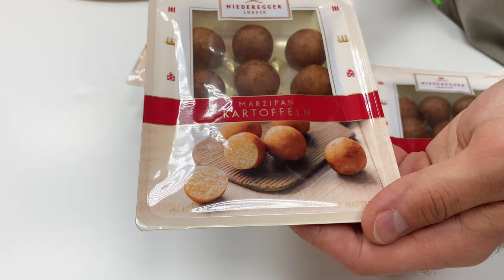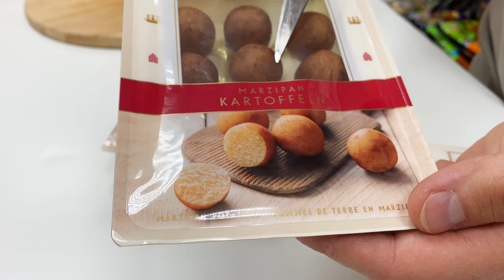Шоколад Wonka | Coca-Cola из Канады | Карамель Daim | Марципан Niederegger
🎵 Track Info:

Title: Bliss by Luke Bergs